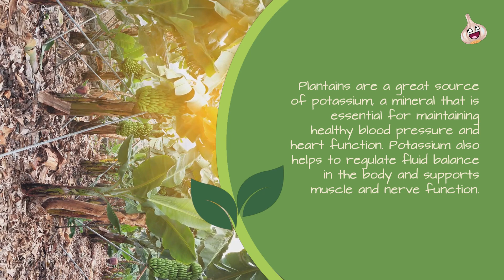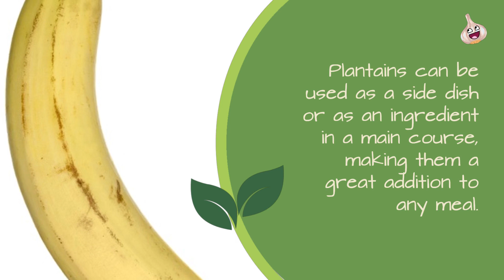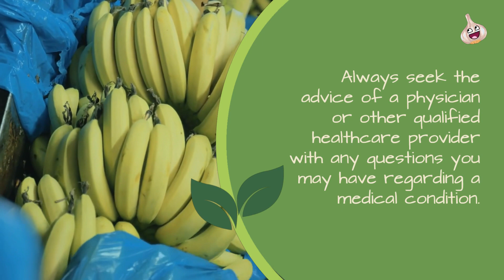Have you ever tried Fried Plantains ? You are in luck since they are delicious and nutritious